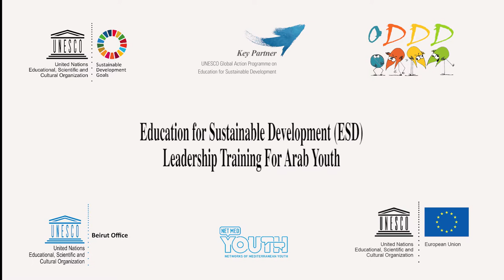REGIONAL UNESCO ESD FLAGSHIP TRAINING PROGRAMME FOR YOUTH FROM THE ARAB WORLD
As part of the GAP on ESD Partner Network 4 on mobilizing and engaging youth action plan, and in collaboration with UNESCO Beirut office and UNESCO Headquarters, ODDD ngo (UNESCO GAP on ESD Key partner) is requested to deliver this report regarding the implementation of the Regional Education for Sustainable Development (ESD) Flagship training program for Arab youth that took place in Beirut between August 1st and 3rd 2017

Context:
The ‘Education for Sustainable Development (ESD) Leadership Training´ is a project of the Global Action Programme on ESD. As a follow-up to the UN Decade on ESD (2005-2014), UNESCO launched the Global Action Programme (GAP) on ESD which focuses on generating and scaling up ESD action at all levels and in all areas of education and in all sustainable development sectors. The GAP has five Action Areas, one of which is dedicated to mobilizing and engaging youth who are recognized as key to the success of the GAP.

Objectives:
Designed for young people aged 18-35 who are active leaders in sustainable development in their communities and regions, this training seeks to:
1. Empower youth leaders to inspire and mobilize others to take action towards building more sustainable, just and resilient communities
2. Build a youth-led ESD network for exchange and collaboration*

Methods:
the programme is based on a participatory and collective learning approach. Facilitators co-create and hold a learning space where participants can experiment, lead, dialogue, challenge, and reflect. The curriculum incorporates a variety of methods-presentations, videos, dialogue, role play, reflection, and group exercises to stimulate visual, auditory, kinesthetic/tactile and emotive learning (Fig.02). Facilitators are expected to model and embody ESD principles in the implementation of the workshops.